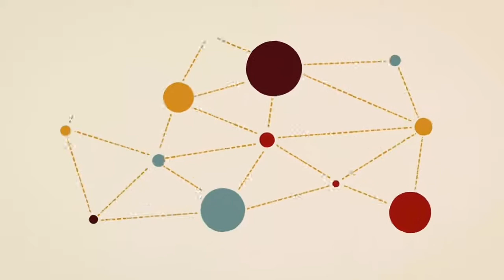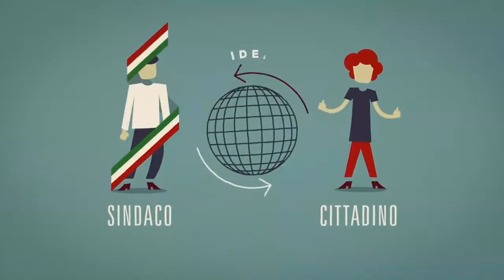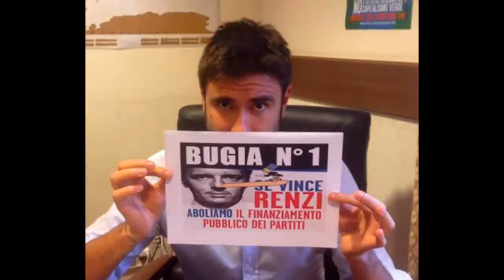Intervista Andrea Cecconi M5S Intro sui fatti del giorno 1^